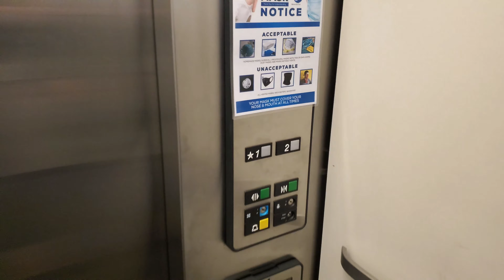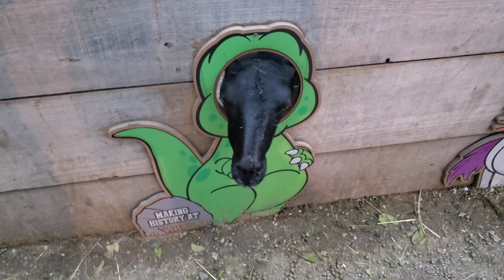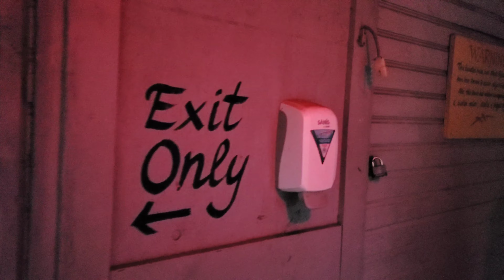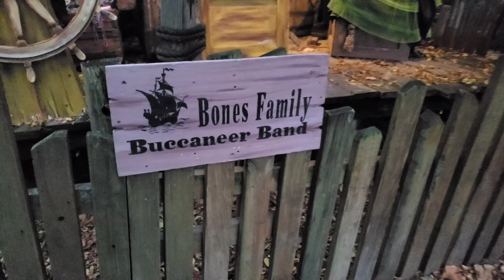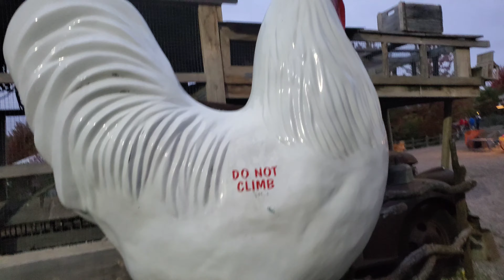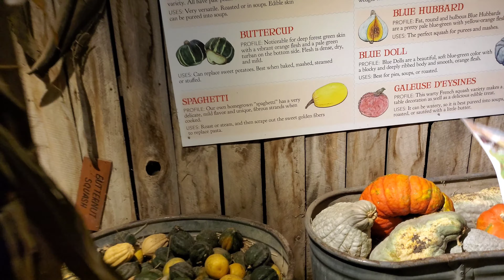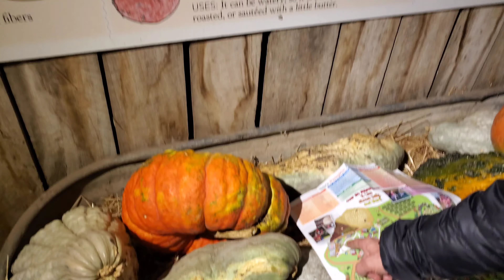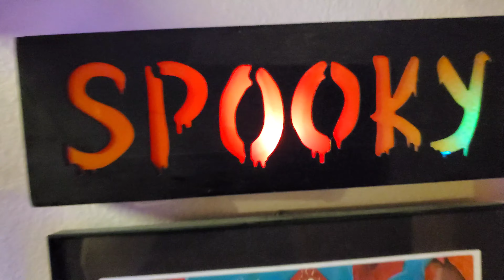Halloween 2021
busy Halloween!